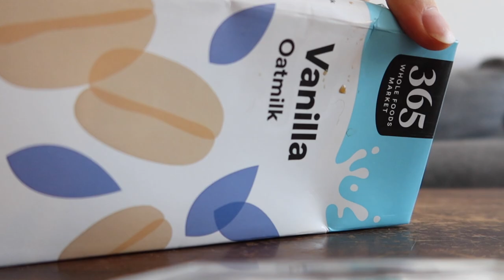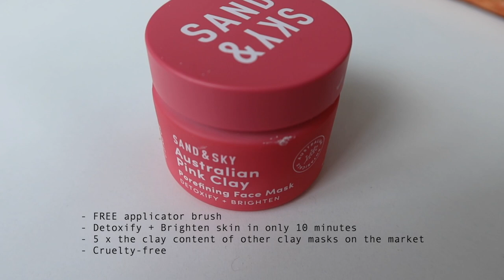try on haul, BEST claymask, glossier ultralip deep swatches, ridiculous beauty standards | vlog 01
hey! i wanted to experiment with sharing some more vlogs. this was a relaxed day at home getting back on track, sharing some new thrifted dresses i got, glossier ultralip deep shades + some chats. hope you have a great day (:

Links to save money on some of my favorites:

● SEPHORA: (save $ shopping online at sephora + basically anywhere you shop online, I’ve used for so many years)

Mentioned:

Lip swatched: glossier ultralip in vesper, cachet, & ember

FTC: this video is sponsored by sand and sky. all opinions are my own. some links are referral links- that means I make a small commission from sales through the link. thank you so much for using them!